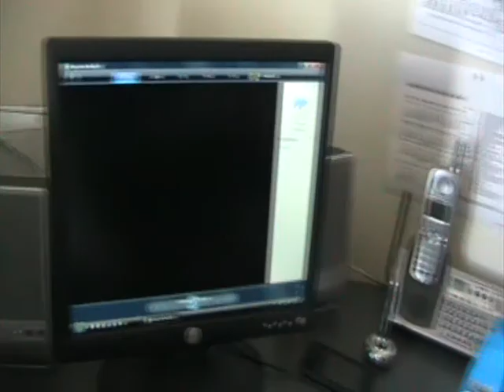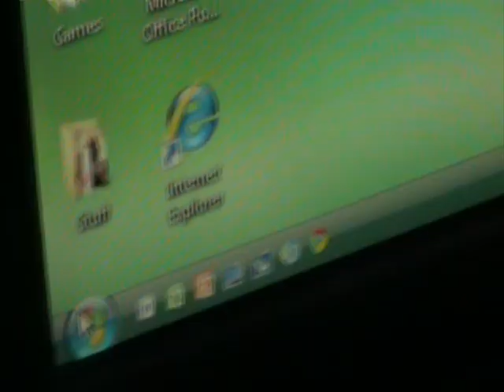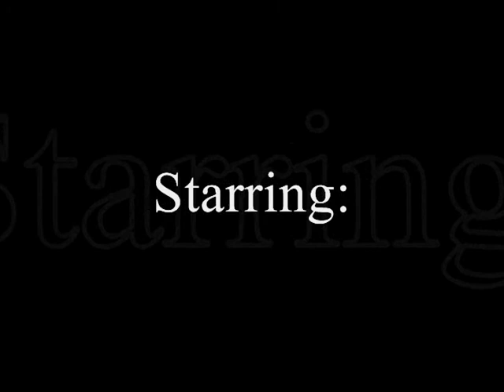0007 Episode 1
007 is back (only his name is 0007)